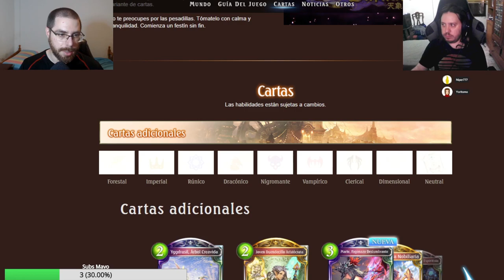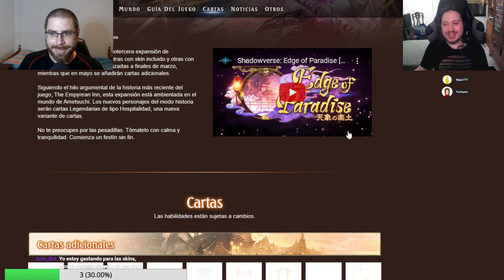Análisis de la miniexpansión | Shadowverse en Español